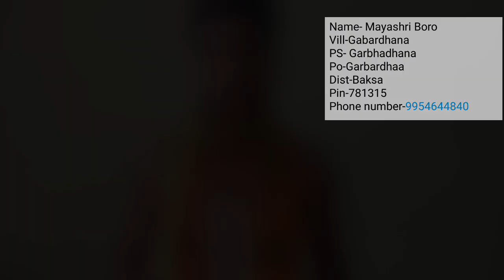नंखाय खौरां || Gwjwntao रादाब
IFSC-CODE = 8KID0005005

Canon DSLR
my tripod
My mobile
Action camera
My mic